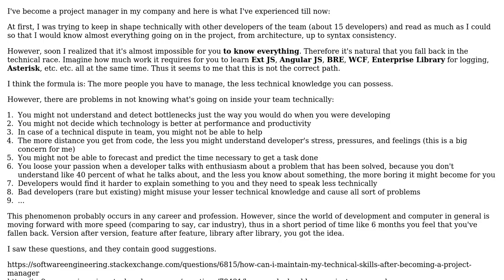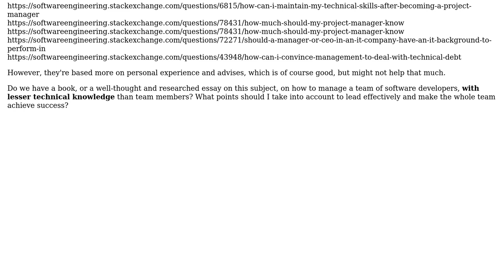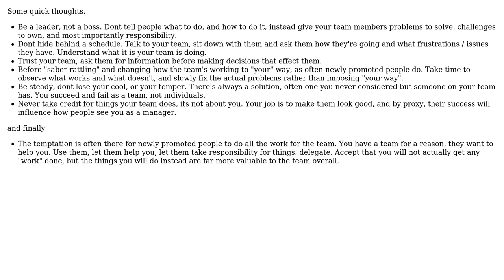Software Engineering: How to manage with less technical knowledge?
With thanks & praise to God, and with thanks to the many people who have made this project possible! | Content (except music & images) licensed under CC BY-SA | Music | Images & others | With thanks to user Saeed Neamati user Matt D and the Stack Exchange Network Trademarks are property of their respective owners. You are responsible for your own actions.